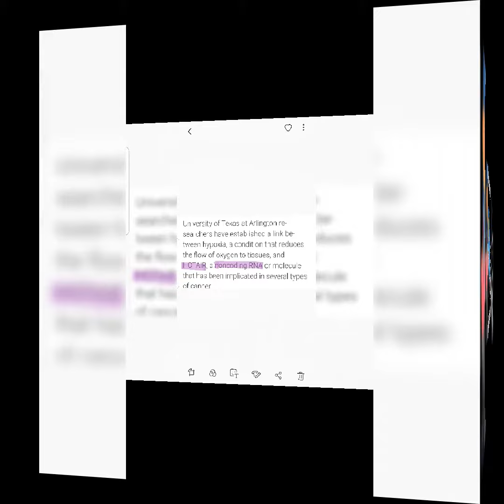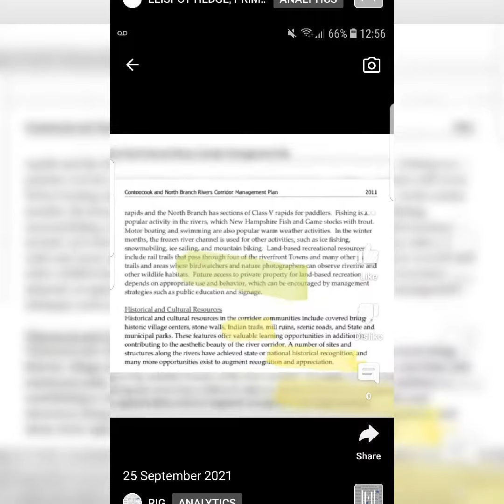26 December 2021